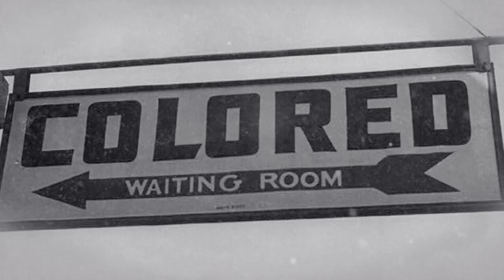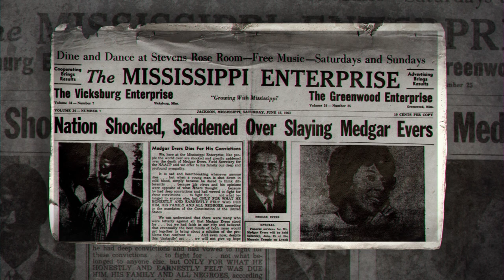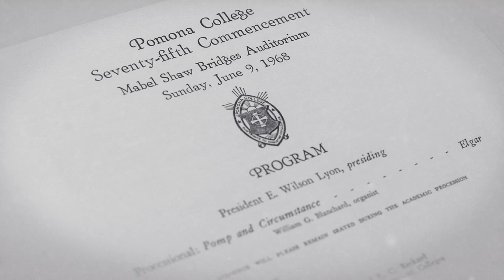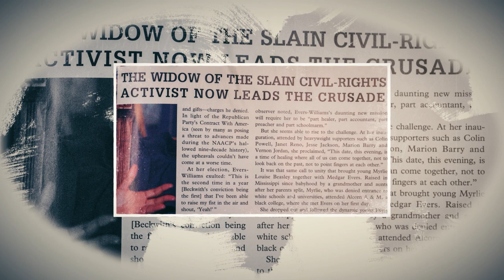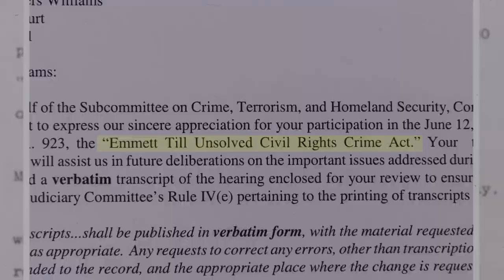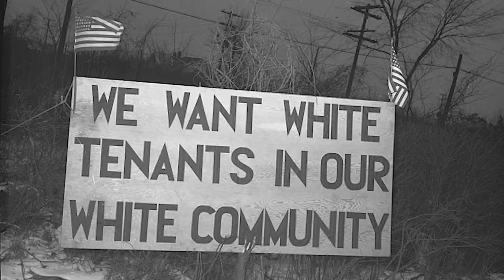Trailblazer for Justice: Myrlie Evers-Williams '68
Myrlie Evers-Williams fought for justice for decades after her husband’s assassination, served as chairwoman of the NAACP and gave the invocation before a global audience of millions at President Barack Obama’s second inauguration.

Now at 90 years old, the civil rights leader has donated her archival collection to her alma mater Pomona College to inspire future generations. The thousands of items, ranging from photos with U.S. presidents to campaign materials to congressional transcripts, offer tangible touchpoints of Evers-Williams’ – and the nation’s – turbulent journey toward justice through the Civil Rights Era.